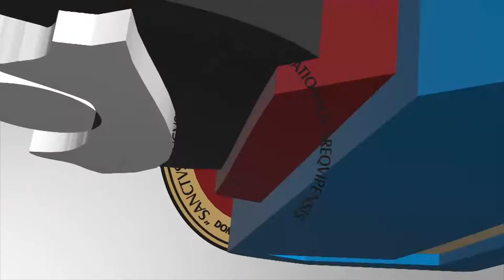Saludo UNSA por Fiestas Patrias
los dos colores que más nos representan no serian lo mismo sin esa emoción que va ligada a ellos, sentirse parte de nuestro país es reconocer a todos como a uno mismo.